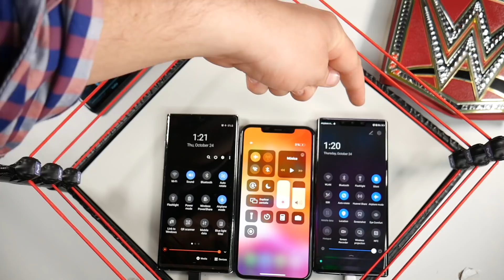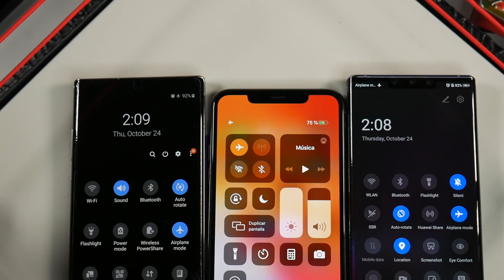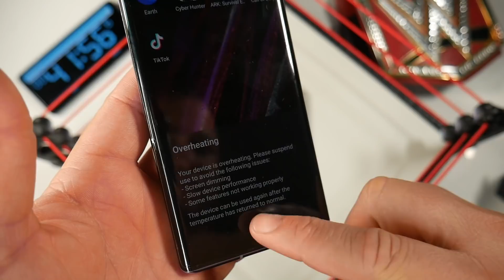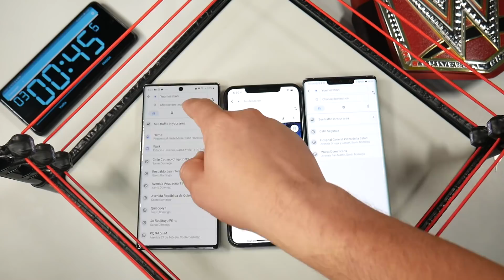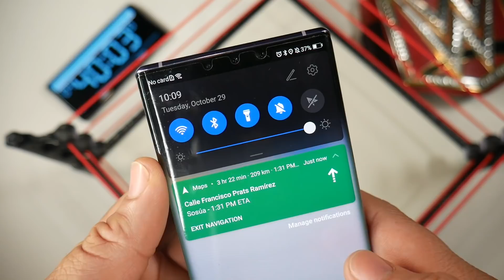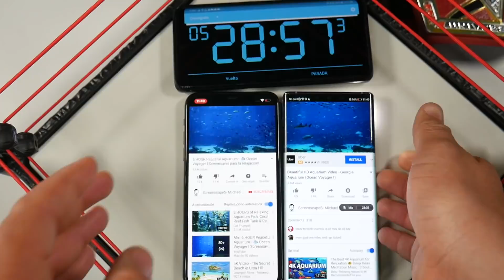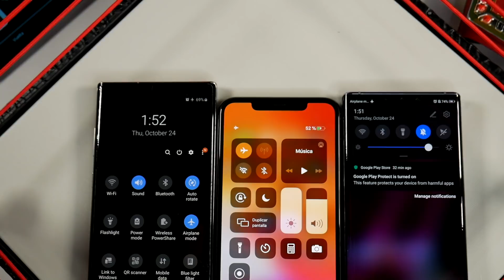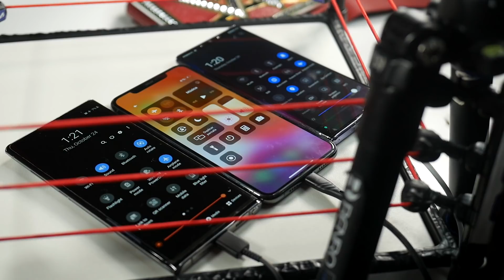iPhone 11 Pro Max DESTRONA Mate 30 Pro Y Galaxy Note 10 PRUEBA DE BATERIA